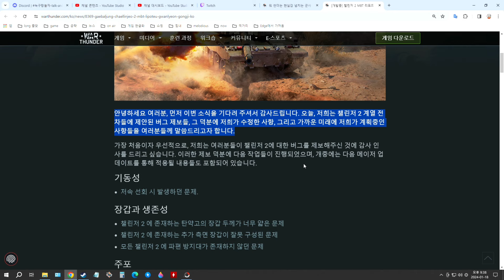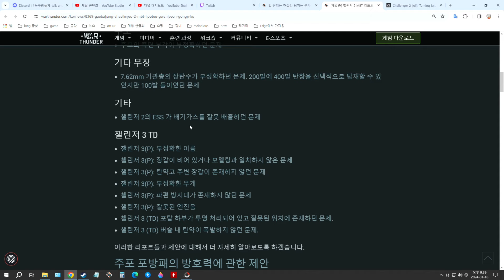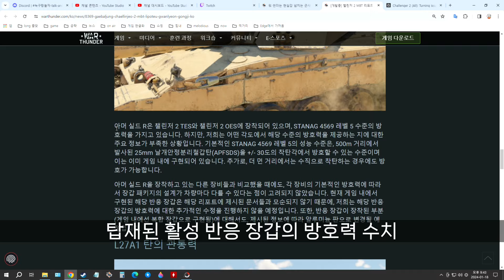워썬더 챌린저 2 MBT 리포트 관련 공지